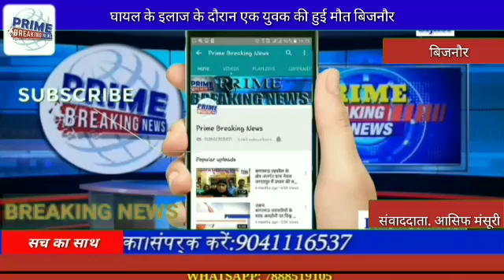बिजनौर घायल के इलाज के दौरान एक युवक की हुई मौत